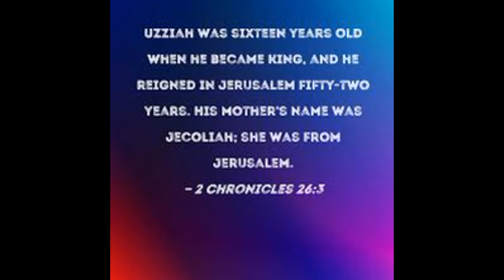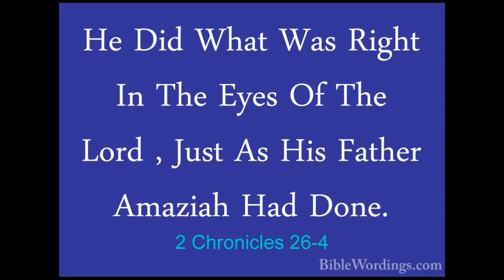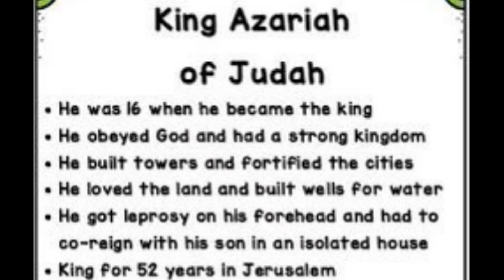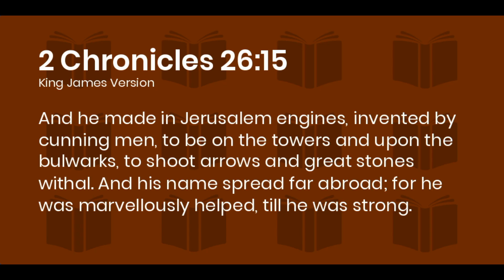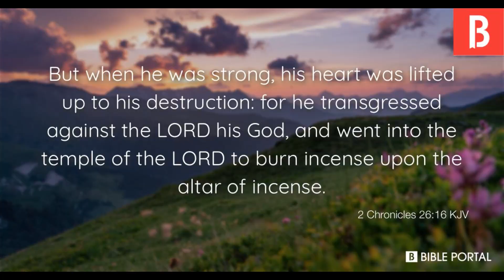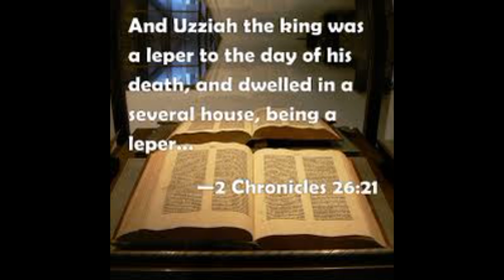A good king became a leper - King Uzziah of Judah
King Uzziah did that which was right in God's eyes and God was with him in his endeavors. But as he became stronger, he became proud which prompted him to go into the temple and do the priestly duties. This angered God and God struck him with leprosy.